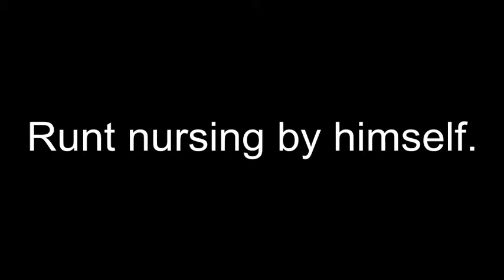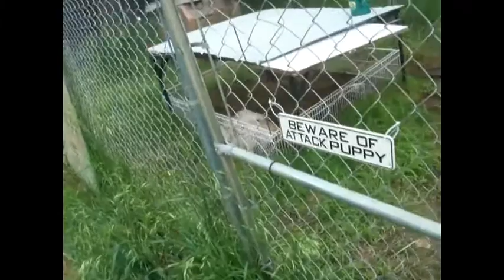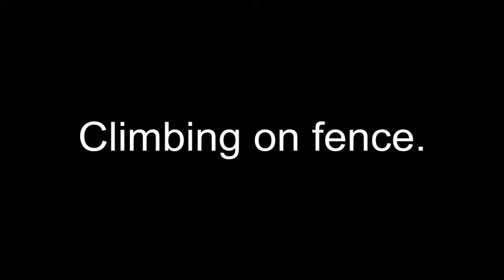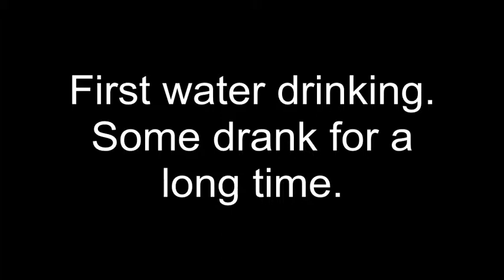Blondie 5 13 2015